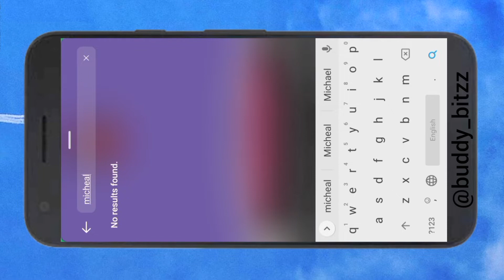Micheal Jackson | Instagram stories ideas | how to create Instagram stories